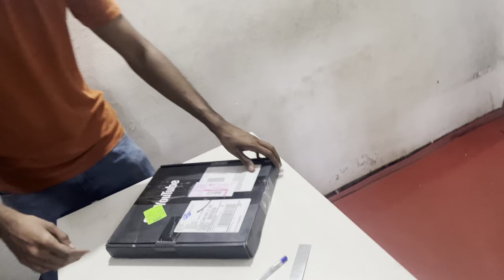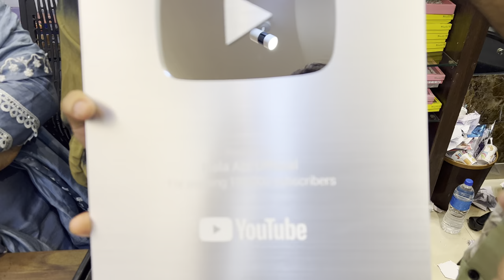അങ്ങനെ play button കിട്ടീട്ടൊ 💁😍Alhamdulillah |Unboxing video🥰